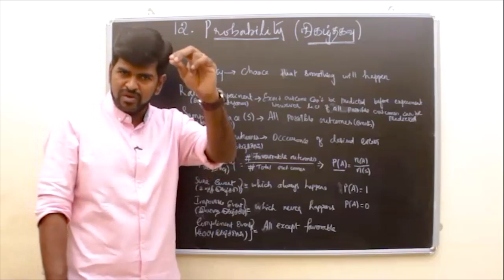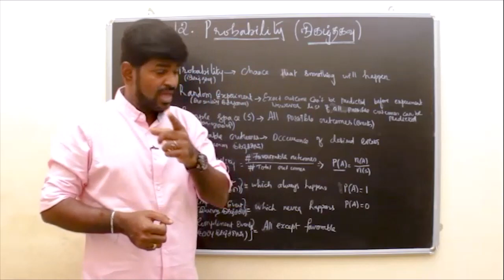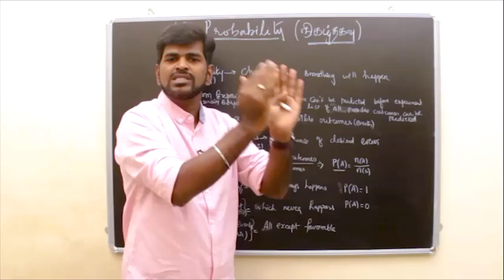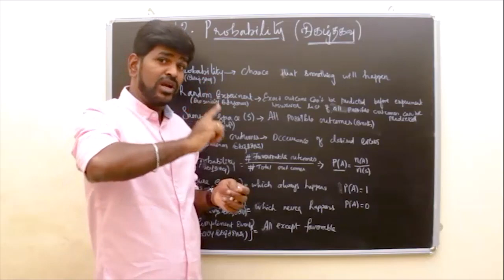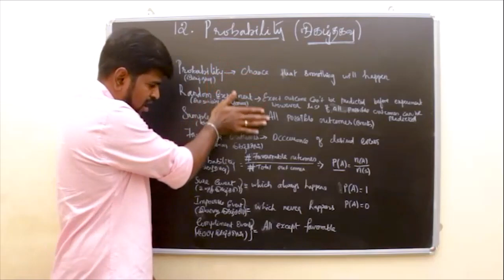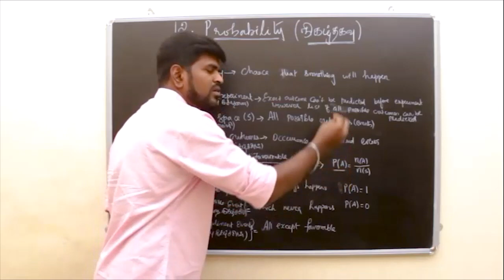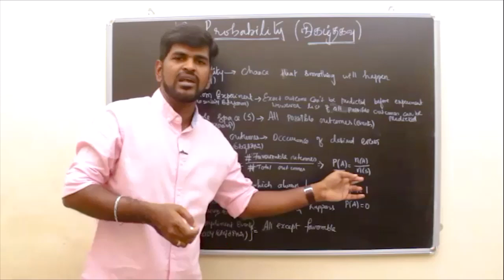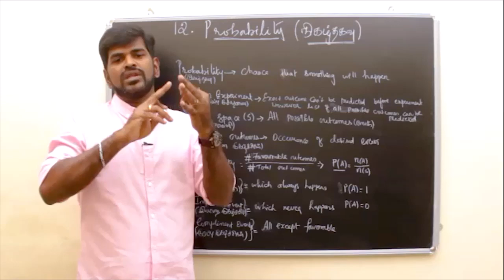PROBABILITY நிகழ்தகவு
Complete 10th Maths in just 20 hours DVD.